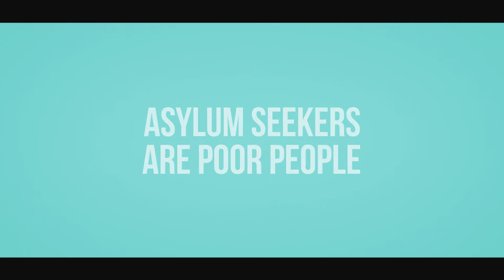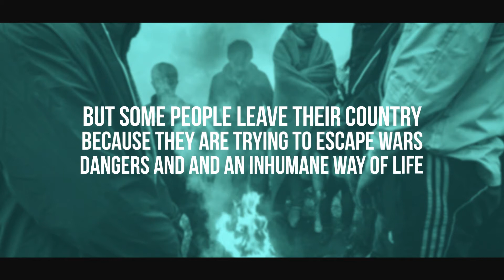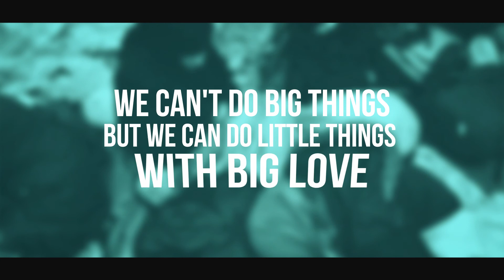There are no limits for multiculturality and solidarity // Open mind knows no borders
Short video project about multiculturality and solidarity towards migrants.
Made by Macedonian student group who were participants of Erasmus + youth exchange ''Open mind knows no border'' in July 2017. in Sombor.

Directed by Dino Janakiev.

Kratki video projekt o multikulturalnosti i solidarnosti prema migrantima.
Napravljen od strane makedonske grupe učenika koji su bili učesnici Erasmus + omladinske razmene ''Otvoren um ne poznaje granice'' u Julu 2017. u Somboru.

Režija Dino Janakiev.